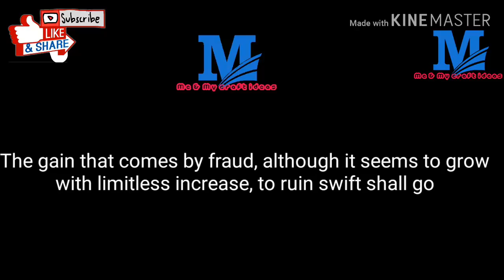Plastic wire crosscut amla knot koodai| நெல்லிக்காய் முடிச்சு கூடை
Meandmyvraft idea

This is my own idea.

Hello everyone here i shared a video on making plastic wire crosscut amla knot koodai

All contents in the this video except the music are copyright protected

I made the base with normal square knot and body with amla knot

If you like the video hit👍

Measurement
22 wires in each colour

Handle

5.5 feet 2 wires in each colour for one handle